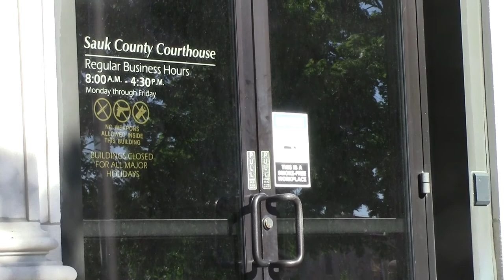Vernon Hershberger Raw Milk Trial | 164